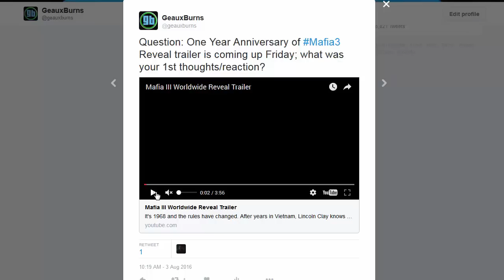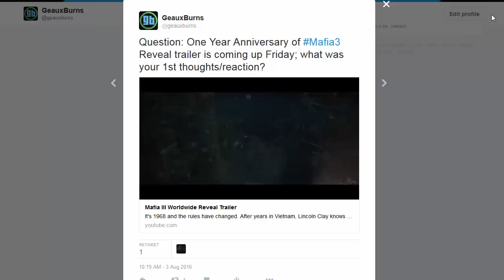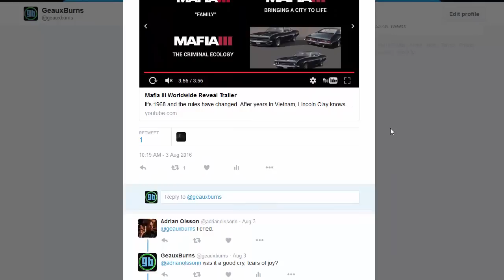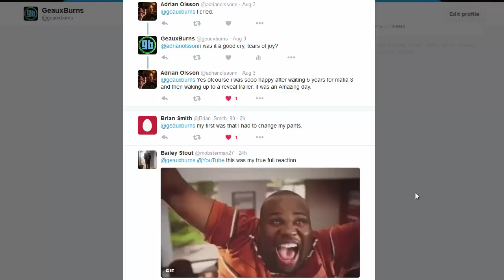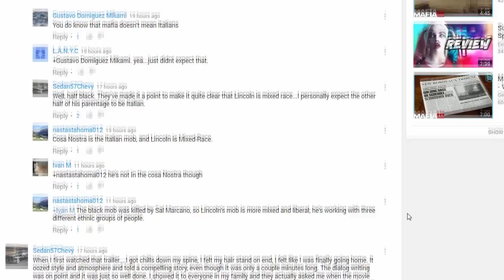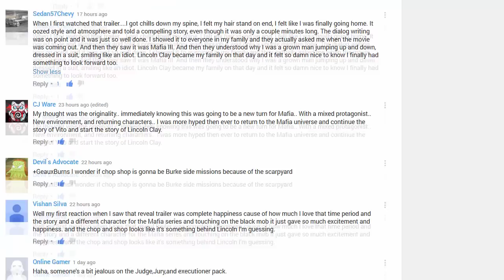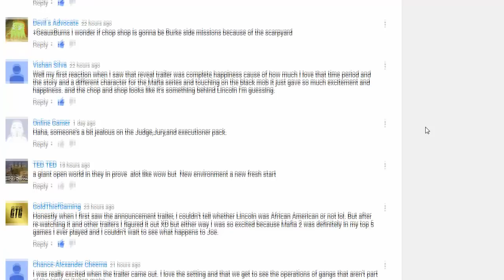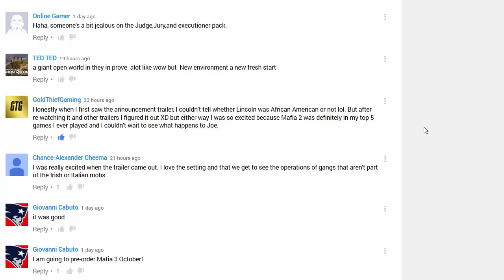Mafia III: Reveal Trailer | One Year Later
Thoughts and reactions regarding the one year anniversary of the Mafia III Reveal Trailer; Mafia III coming October 7th to Xbox One, PlayStation 4, and PC.